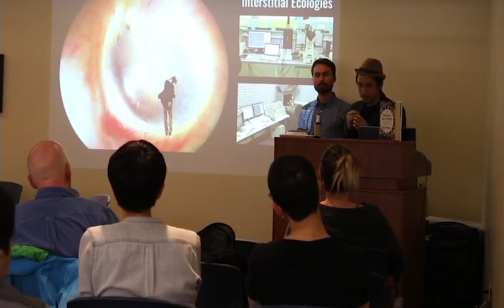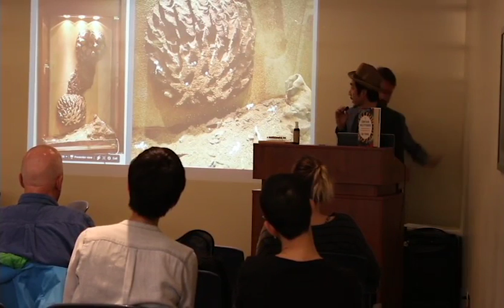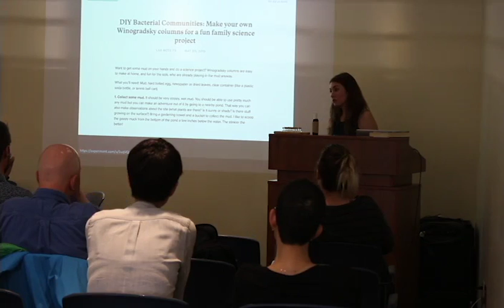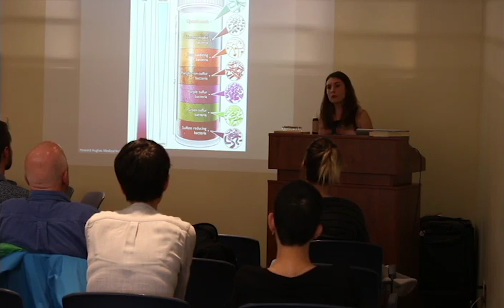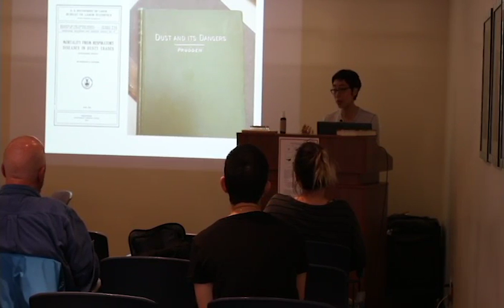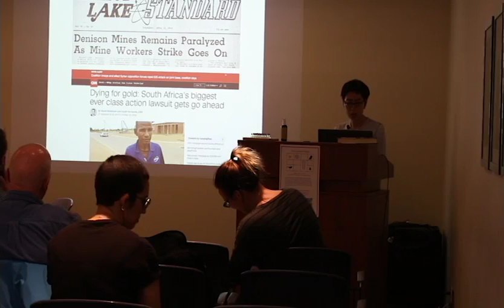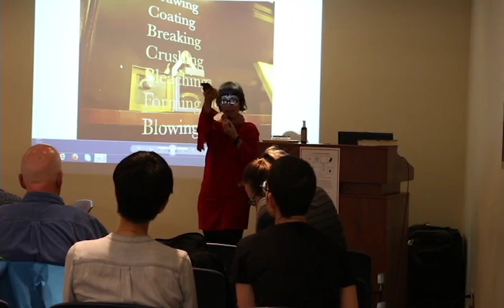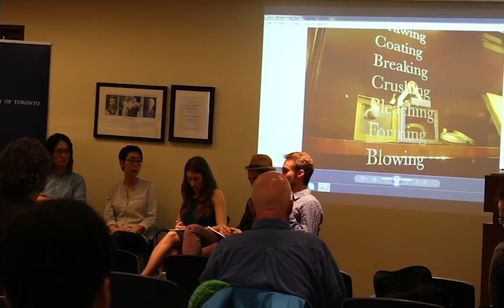Sensing the Microbial - Apr 10, 2017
The microbial world has recently taken centre stage in many discussions in the environmental, biological, and medical sciences. The incredible variety of microbial entities and their ubiquitous
presence have raised many questions about their interaction with the world surrounding them, their mutual/symbiotic relations with other organisms and the beneficial effects and damages they may
be triggering into unaware animals, plants, and human beings. Join us on Apr. 10 as we discuss three artistic projects exploring three different ways in which the microbial world can be examined and
measured. Artists will be joined by scientists in a friendly panel discussion.

Artists:
Mick Lorusso and Joel Ong
Nicole Clouston
Nicole Liao
Respondent:
James Scott
Andrea Sass-Kortsak
David Kim

The Cabinet project is an initiative of
ArtSCi Salon